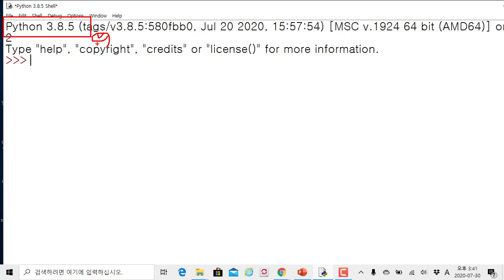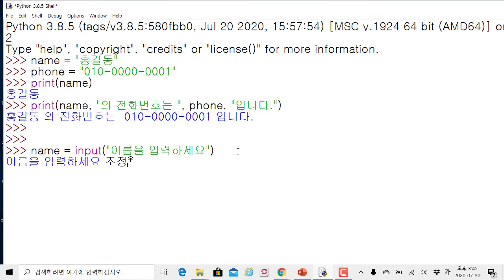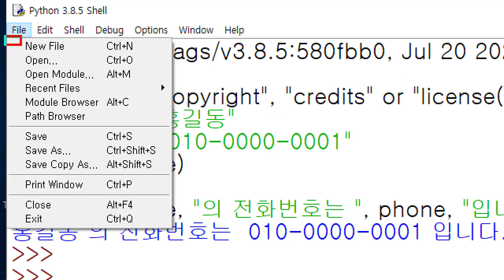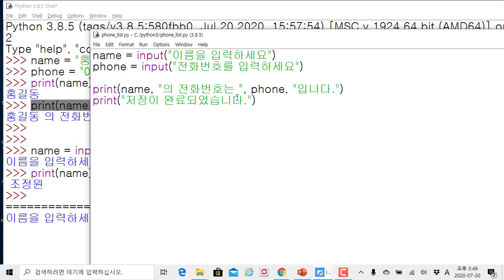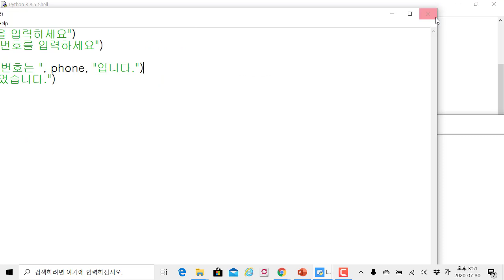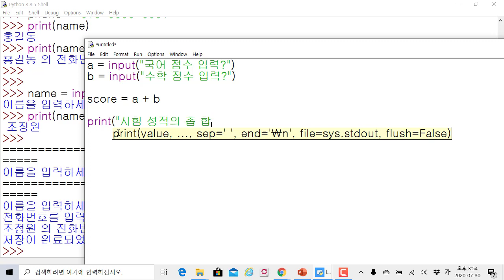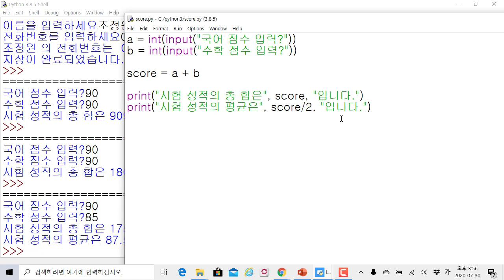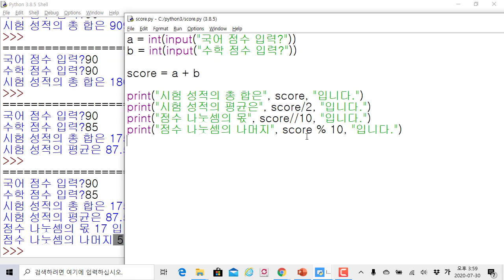파이썬 프로그램 이해 - input 입력 문자열 출력 방법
보안프로젝트 )에서 제공하는 IT 프로그램 공개 강의입니다. 이번 강의 주제는 "파이썬 프로그램 이해 - input 입력 문자열 출력 방법" 입니다.

파이썬을 이용한 여러 프로그램을 제작하기 전에 파이썬의 입문 과정부터 살펴보도록 하겠습니다.